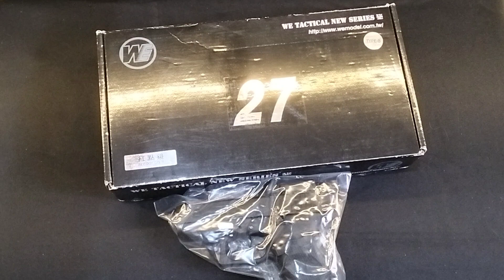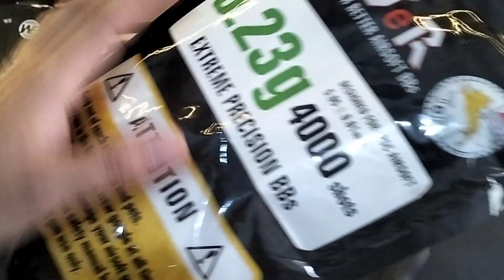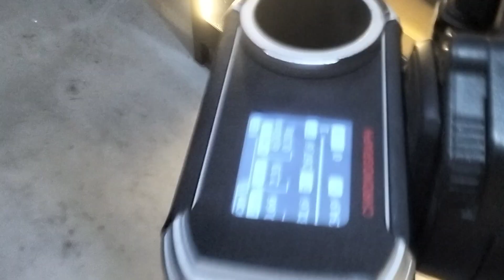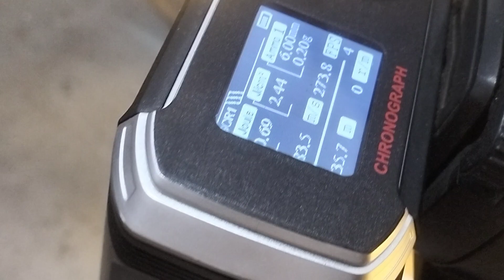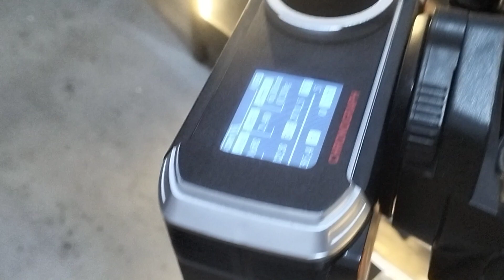WE Airsoft Glock 27 M.O.S. video testing. Unit of Sir Allan